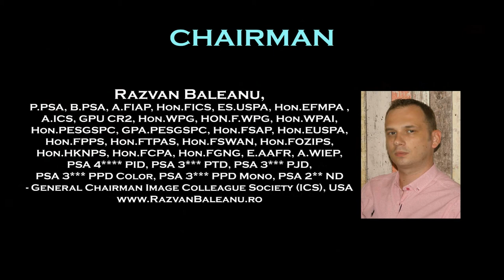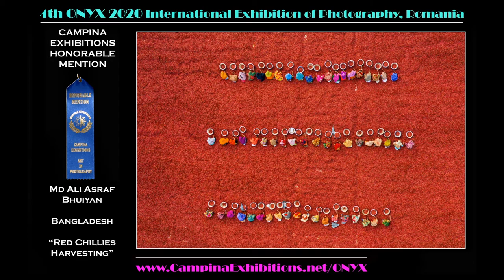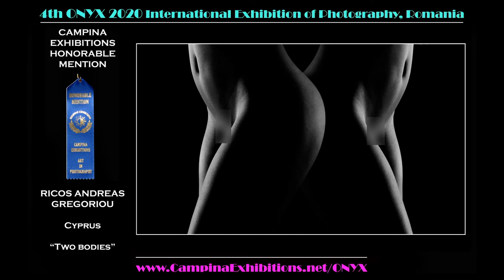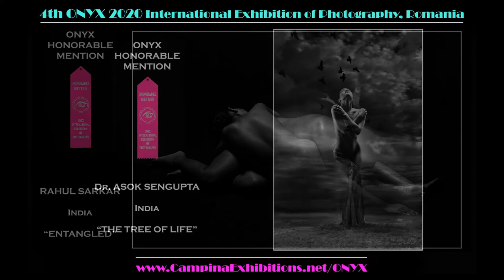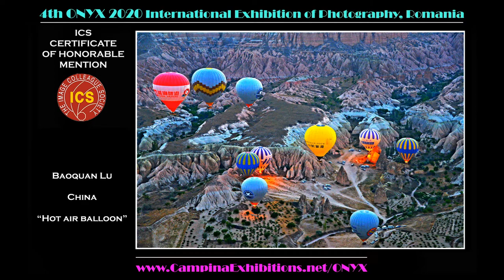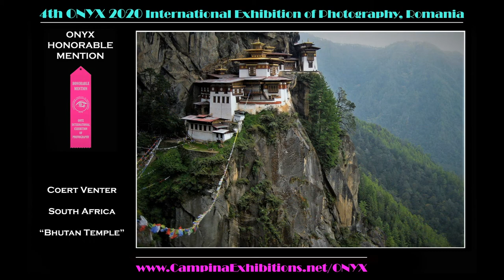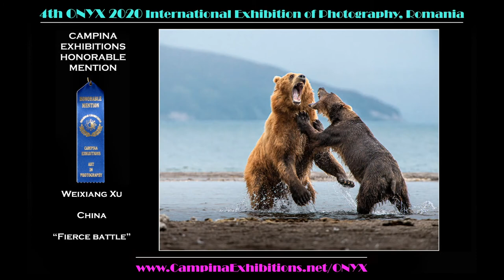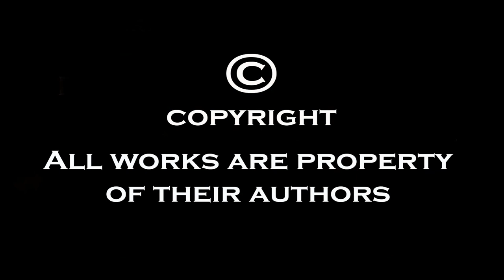4th ONYX 2020 International Exhibition of Photography, Campina, Romania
Onyx International Exhibition of Photography is open for amateur and professional photographers from all over the world. The exhibition is conformed to the rules of Photographic Society of America (PSA), Global Photographic Union (GPU) and Image Colleague Society (ICS). This exhibition is PSA approved and acceptances received by PSA members are eligible for PSA Star Ratings, listing in the worl-wide PSA Who’s Who of Photography and credited towards the PSA Distinctions of QPSA, PPSA, EPSA, MPSA, MPSA2 and GMPSA, GMPSA/B, GMPSA/S, GMPSA/G and GMPSA/P. Acceptances in this exhibition are also eligible for ICS, GPU and Campina Photographic Exhibitions Society (CPE) Distinctions.

ONYX 2020 has 5 sections, all digital, FULLY PSA APPROVED:
- COLOR OPEN – PSA PID Color
- COLOR PEOPLE – PSA PID Color
- MONOCHROME OPEN – PSA PID Monochrome
- TRAVEL (color or monochrome) – PSA PTD
- NATURE (color or monochrome) – PSA ND

THE BENEFITS OF PARTICIPATION:
- We offer Acceptance Certificates!
- Acceptances from this exhibition count for the distinctions of our society - Campina Photographic Exhibitions Society. CPE Distinctions are: Artist, Excellence, Master and Grand Master! The holders of the CPE distinctions receive a printed certificate, the badge and a presentation gallery on the CPE website!
- Report Card with individual judge's scores for each participant!
- Low entry fees with discounts for groups and clubs!
- Acceptances count for PSA, GPU and ICS Distinctions!
- Maximum acceptances set by PSA rules!
- We offer very special medals handmade created by plastic artists!
- More medals and awards every year! PSA, GPU, ICS and CPE Medals and - Honorable Mentions!
- You can win from the many awards available in exhibition, 135 Total High Quality Awards!
- High judging standards according to PSA rules!
- High Quality Print Exhibition and Public Video Projections in many locations to promote accepted and awarded works!
- Permanent gallery with all accepted and awarded works on exhibition website!
- Awards are shipped with the premium recommended postal service with track number!

 JURY
For all 5 sections: Color Open, Color People, Monochrome Open, Travel and Nature.
- Tibor Jakab, EFIAP/gold, FPSA, MPSA, ASIIPC, Hon.FPSG, Hon.FICS, GM.ICS, Hon.PESGSPS. PSA Liaison Officer
- Mircea Anghel, A.FIAP, HON.FICS

EXHIBITION CHAIRMAN
President of Campina Photographic Exhibitions Society of Romania

Please visit 4th ONYX 2020 Public Gallery with all accepted and awarded works: